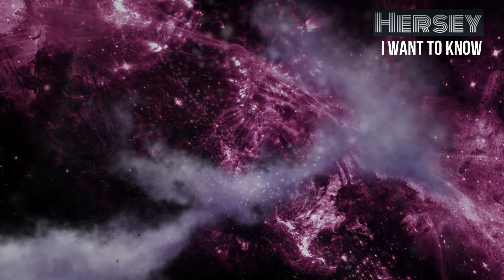I Want To Know - Neon Masquerade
Neon Masquerade Distribution through Sony/The Orchard,                    Innsbruck Records 2019  Hersey Music